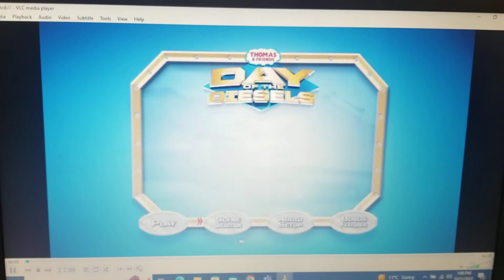October 24, 2022